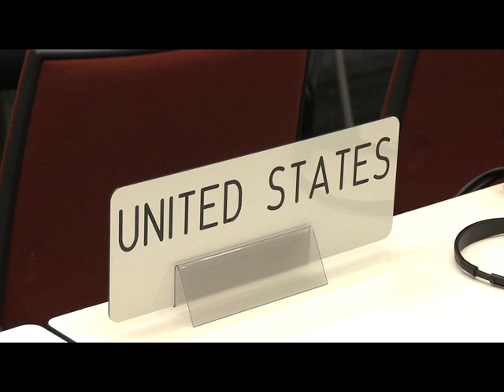OneClimate Reports from the Climate Summit - Monday December 3rd 2011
Jeff Allen reports from OneClimate.net on the start of the second week of the UN Climate Summit in Durban, South Africa. Is the US facing up to the urgency of the crisis as others see it?